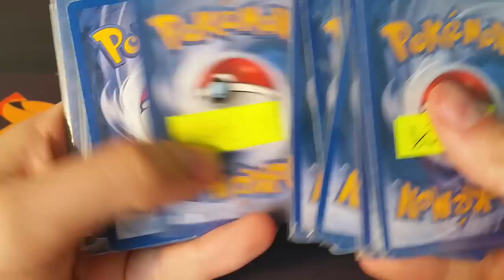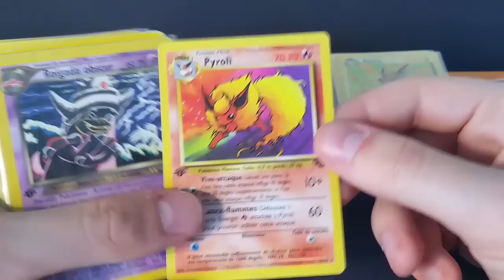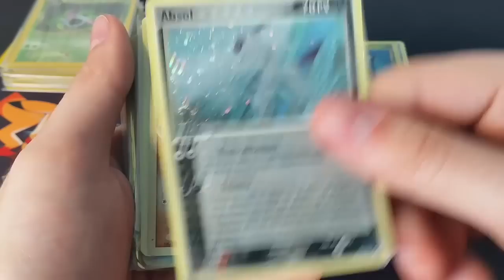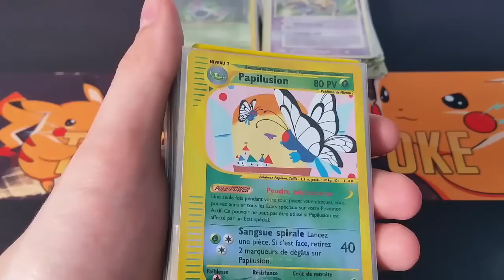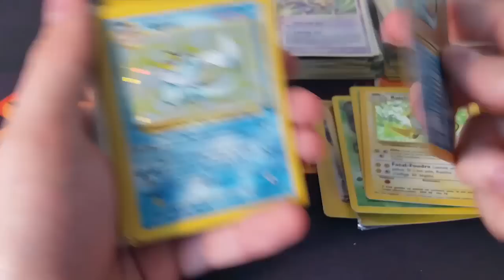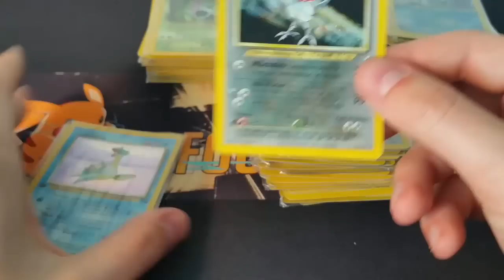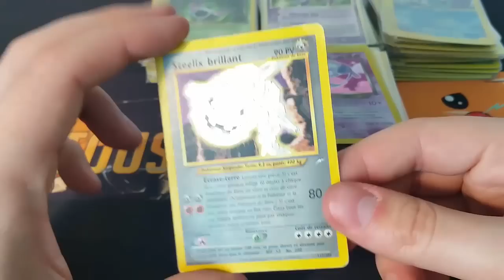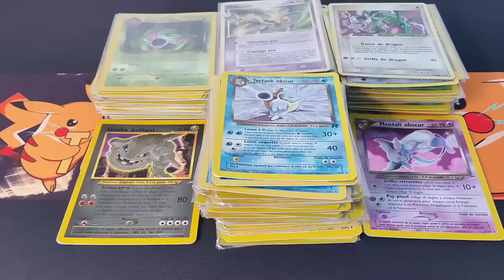Retour de Brocante ! S3 - E8 : LA MEILLEURE DE L'ANNEE ! WIZARDS POWAA !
On est encore qu'au début des brocantes mais je ne pense pas pouvoir faire mieux que ce retour, tellement parfait ! :D

Pour me contacter :
Skype : Crazy_shark76360